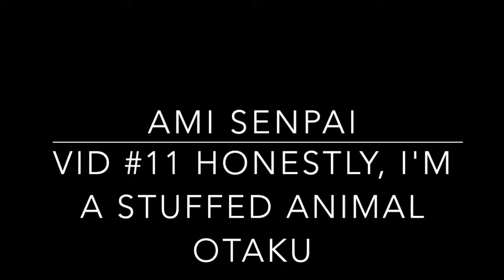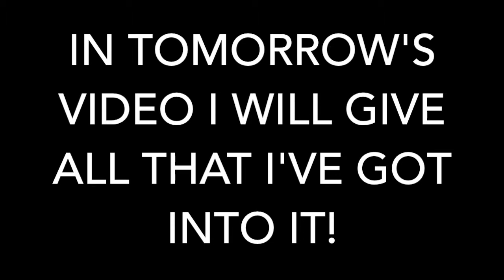I AM A STUFFED ANIMAL OTAKU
YUP.